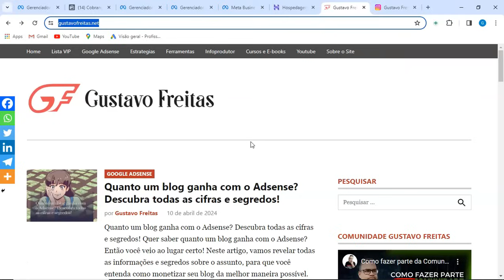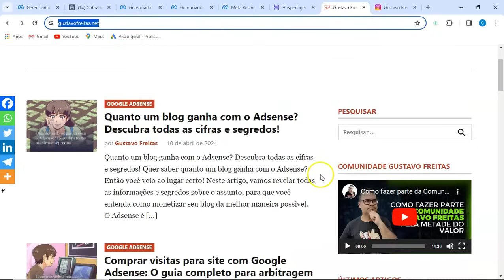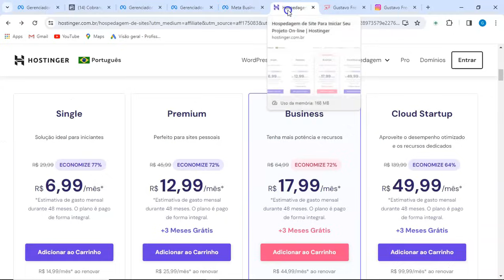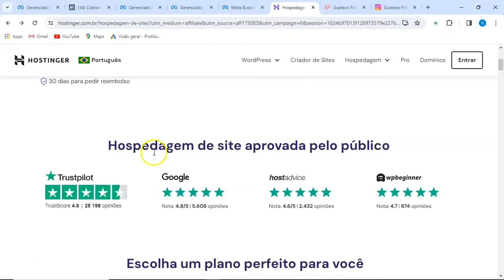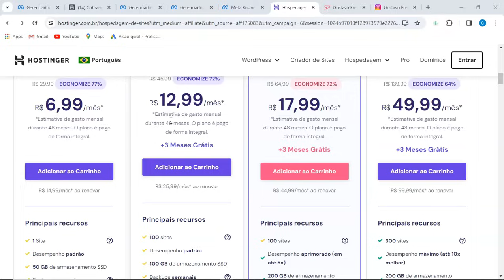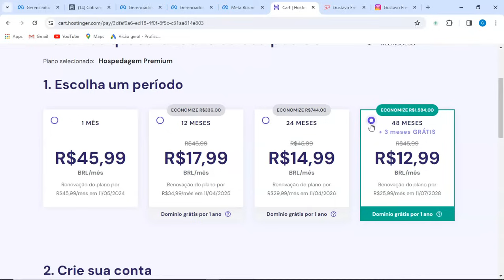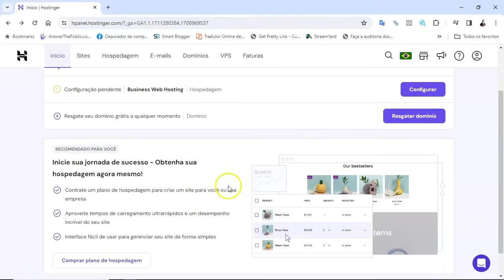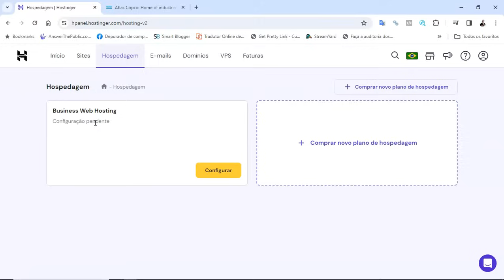Curso de Wordpress Gratuito - Aula 1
Nessa aula vou te explicar como contratar a hospedagem, ganhar um super desconto e ainda ter direito ao domínio grátis.

✅ Conheça a Comunidade Gustavo Freitas com diversos treinamentos, inclusive pesquisa de nichos lucrativos

Se quiser aprender mais sobre blogs e Google Adsense...

✅ Me siga no Instagram → @gustavofreitasreal e @AdsenseExperts